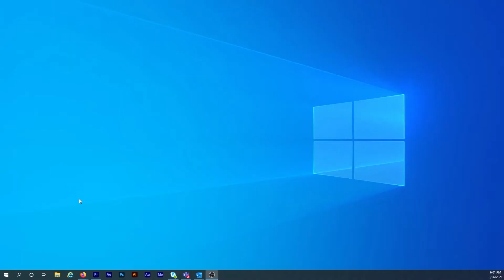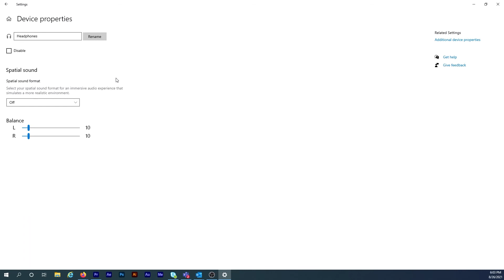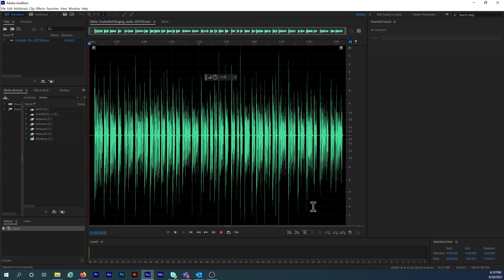Adobe Audition Headphones Not Working - Solved Not Switching to Headphones or Speakers Automatically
Western Digital 4TB Drive
USB 3.0 Hard Drive Cable

I use Adobe Audition on a regular basis, but after I had it installed it on my new Windows laptop, I found I couldn't get it to switch between the speakers and headphones with the headphone plug. As you'd expect, the audio output should switch automatically to headphones when the headphones are plugged in. And the interesting thing is that everything else on the computer, such as YouTube sends the audio to headphones or speakers depending on whether the headphones are plugged in.

I've searched online and none of the solutions I found make Audition switch to headphones and back automatically. And here's what's interesting! The problem isn't necessarily caused by Audition like a lot of people are saying. So if you want Adobe Audition to automatically switch to headphones when they're plugged in keep watching. And before proceeding, have a set of headphones plugged into the computer.

So this headphone problem in Audition is actually caused by a Windows setting. And the first thing to do is type Sound Settings in the Windows search bar. Then click on the Sound Settings button at the top. In the sound output section I want Speakers Realtek Audio selected in the dropdown box. That's because I'll set the speaker settings first by clicking on Device Properties.

On the next screen click on Additional Device Properties on the far right. On the next pop up window click on the Advanced tab. And here is where Windows is causing the Adobe Audition headphone problem. All I have to do is uncheck the two boxes in the Exclusive Mode section. This is where Windows gives individual applications like Audition dedicated control of the audio output. When these boxes are checked, I have to manually tell Audition where the audio will output to. So uncheck both of these, hit Apply and then hit OK. Now I need to go back to Sound Settings. And this time I'm going to select Headphones Realtek Audio in the output menu. If you don't have headphones plugged in, this option won't show up. And just like before I'll click on Device Properties and then click on Additional Device Properties on the next screen.

In the Headphone Properties window, click on the Advanced tab. And once again, uncheck the two boxes in the Exclusive Mode section. Then apply the changes and hit OK. I'm almost done but there's one more setting I need to change in Audition. Here click on Edit in the top menu. And then expand the Preferences list. Now click on Audio Hardware. In the Default Output list, switch it to System Default if it isn't already selected. And then confirm the changes. Finally click OK. By applying these settings, it'll fix the Adobe Audition headphones not working problem.

Now when I plug in my headphones, audio goes to the headphones. And when I unplug the headphones, the audio will switch back to the speakers just like I want it to.